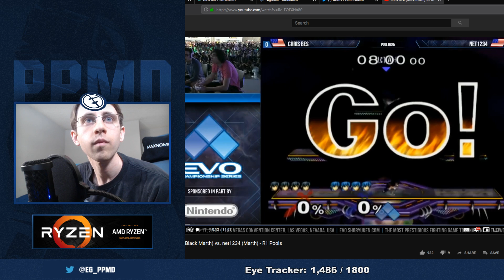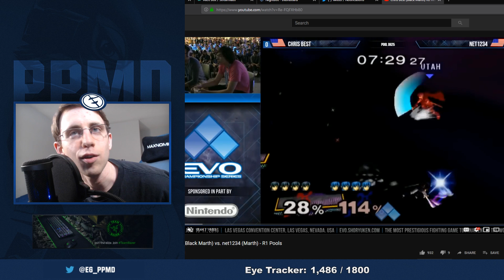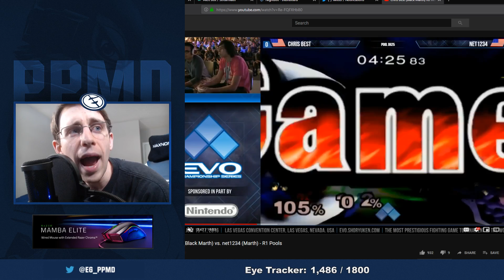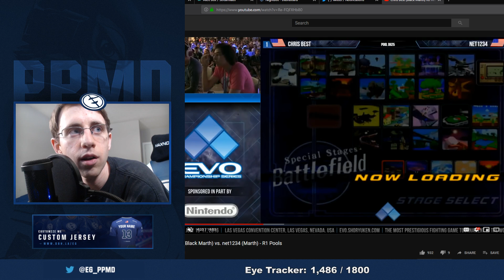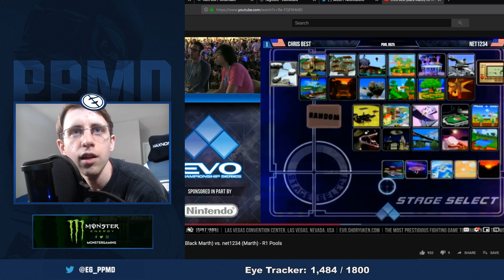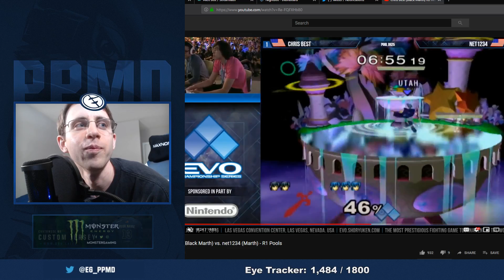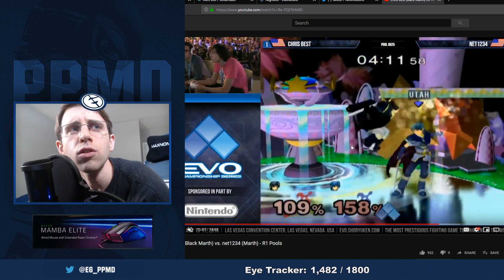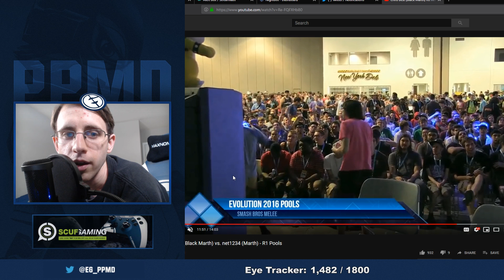ASMR Analysis: Chris Best vs Net1234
Trying something out here. Sub goal reached to do this. May help you fall asleep. Tingles are normal when listening to this. It's not intended to be sexual.